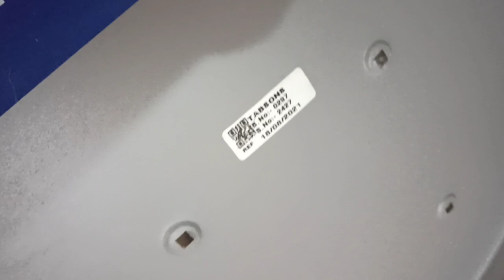Which Type Dish Antina is Best For Purchasing छतरी खरीदने से पहले इस वीडियो को ध्यान से देखे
Iss Video me Dish Antina Quality ke Bataya Gaya Hai...2ft ku band dish Anteena ke sath.

Measat@91.5e Strong TP Mpeg2:-
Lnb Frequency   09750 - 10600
Tp                         12316
Simbal rate          30000
Polarisation               V
22k tone                  OFF     (50%signal)

Measat@91.5e Strong TP Mpeg4:-
Tp                         12316
Simbal rate          30000
Polarisation               H
22k tone                  OFF

Tata Sky full installation 2ft dish antina आसानी से डिश एंटिना लगाये खुद अपने आप फिटिंग करे